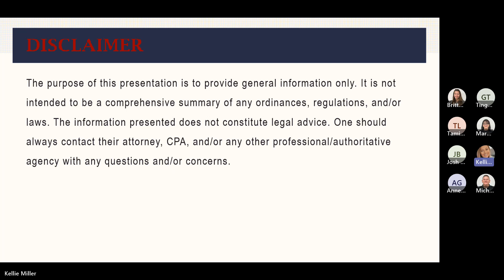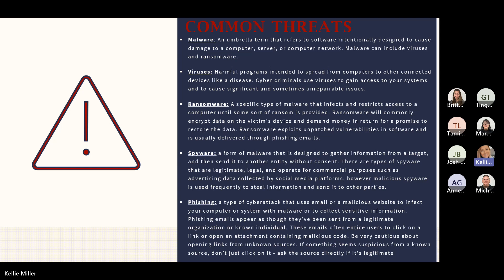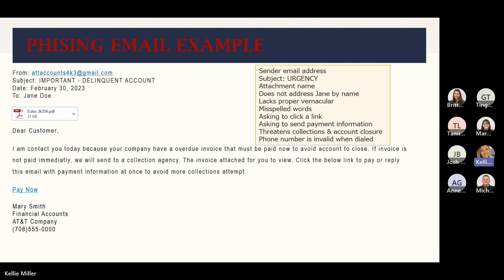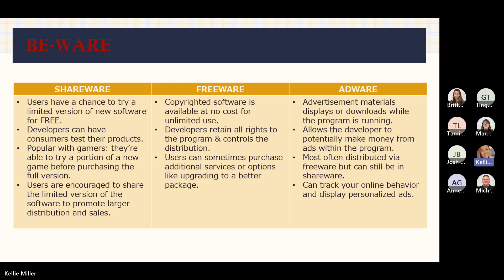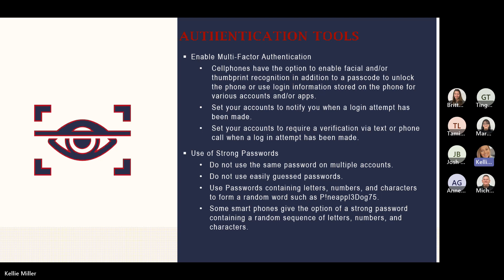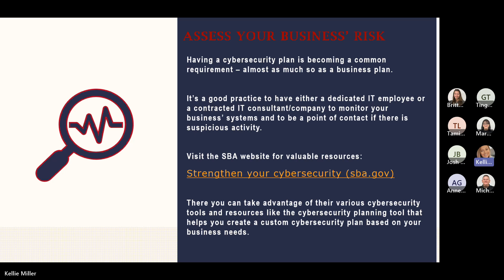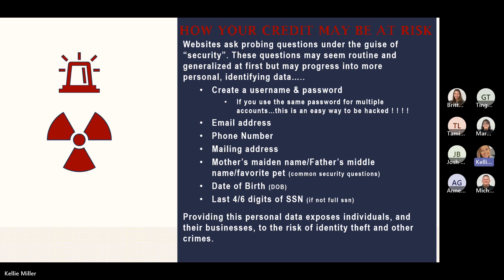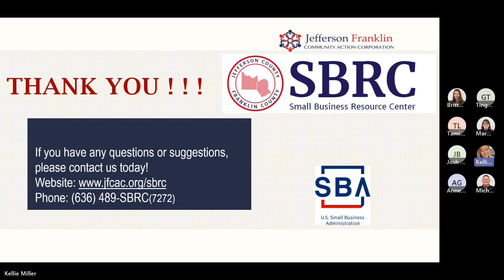JFCAC-SBRC: Cybersecurity for Your Small Business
The JFCAC SBRC presents the recording of their 2023 Cybersecurity Training. This training provides information regarding what types of cyber threats are out there, some ways to spot a potentially dangerous communication, and how to make sure your information is not compromised.